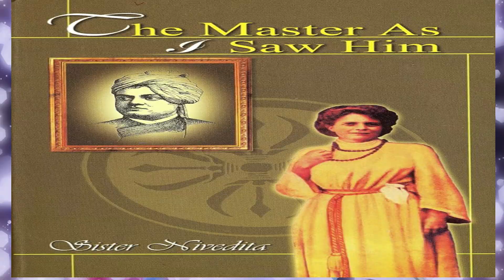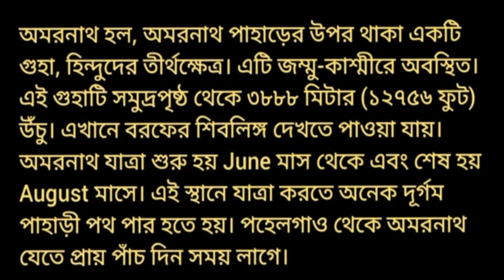Amarnath | Sister Nivedita | By Sandip Ghosh